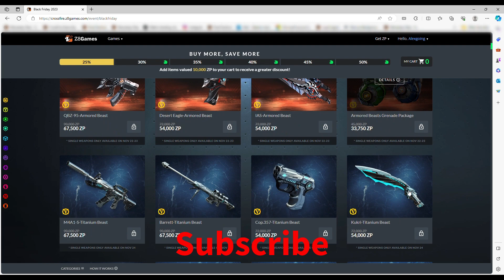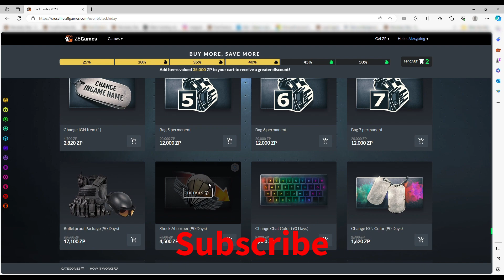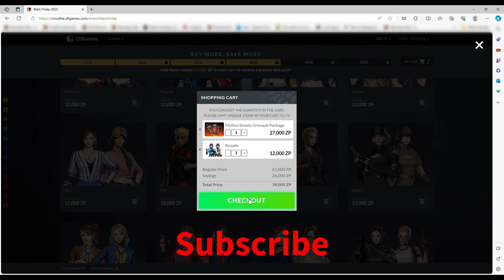Crossfire West : Spend 39K ZP on Black Friday again 2023 😊🔥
HALLOWEEN SEASON :))
In game name : -I.